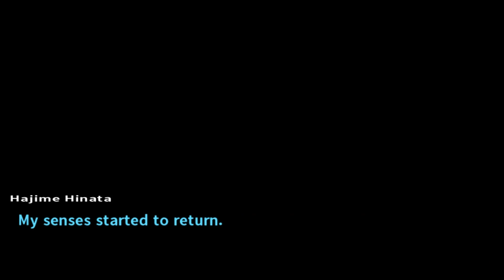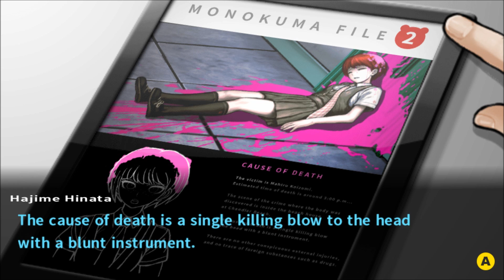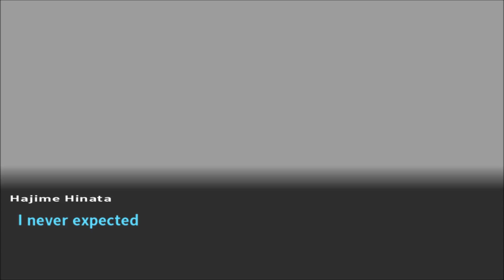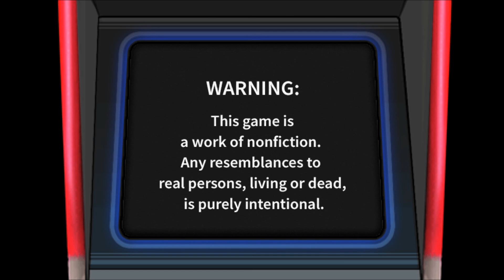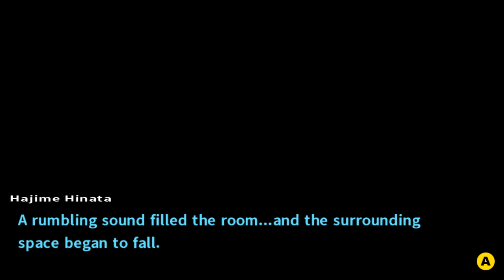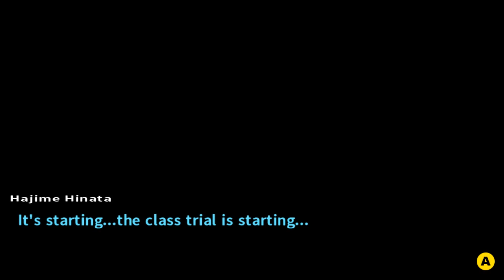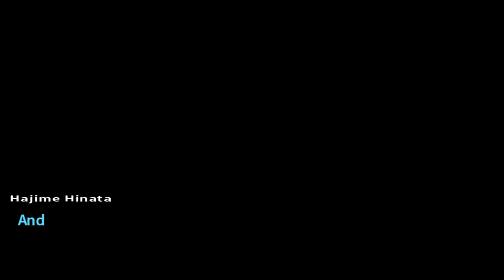Wanda Plays Danganronpa 2 - 9 - [Chapter 2: Sea and Punishment, Sin and Coconuts, Deadly Life]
DESCRIPTION AND TAGS MAY CONTAIN SPOILERS. READ AT YOUR OWN RISK.

Investigation for the murder of Mahiru Koizumi.